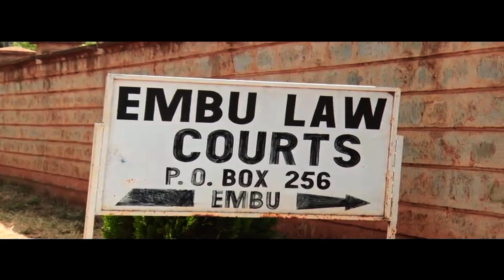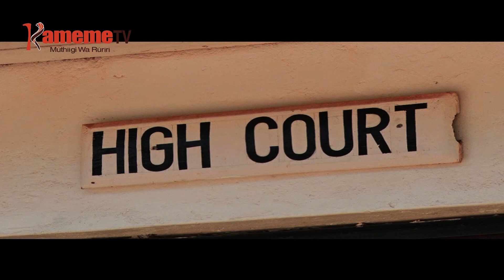Jaji Muchemi kuuga thibitari itibatie kurihia muingi kumaihuriria form cia P3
Gutiri mundu wagiriirwo nigukorwo akirihira maratathi ma p3 riria agurara. Uu ni kuringana na itua ria igoti ria Embu riria rikinyanirio ni jaji Florence Muchemi.
Akirekereria itua riu jaji Muchemi niaugire gutiri thibitari ona imwe yagiriirwo nigukorwo ikirihia marihi ma kuihuria form cia p3 tauria ikoretwo igika.